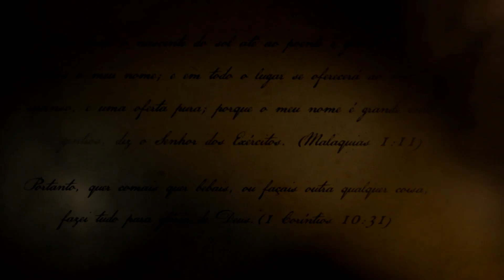Quando É Que Você Vai Pregar? - Paulo Junior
"E disse-lhes: Ide por todo o mundo, pregai o evangelho a toda criatura." (Marcos 16.15)